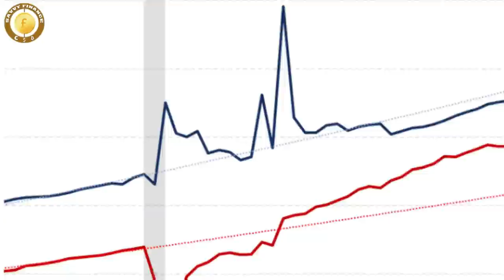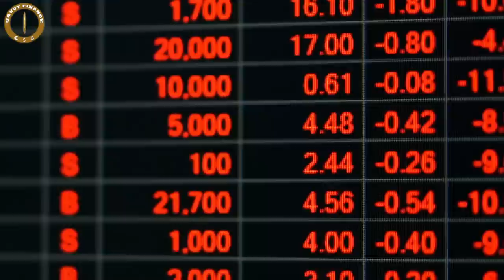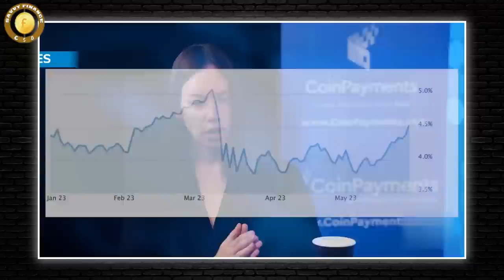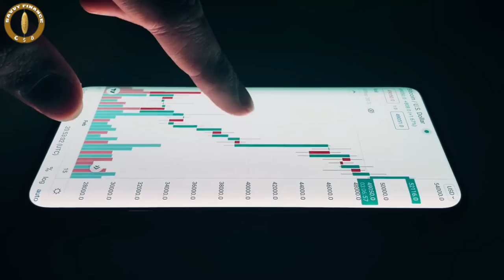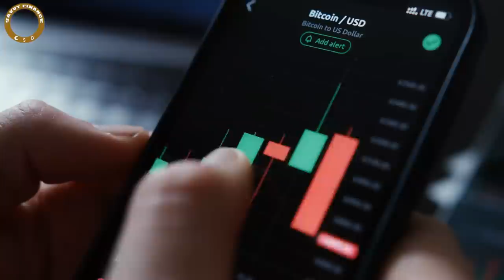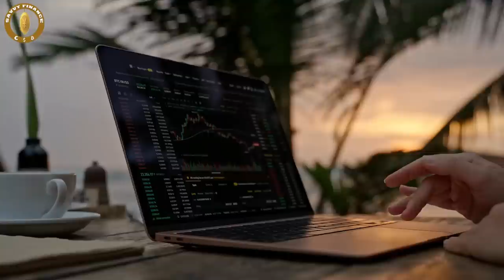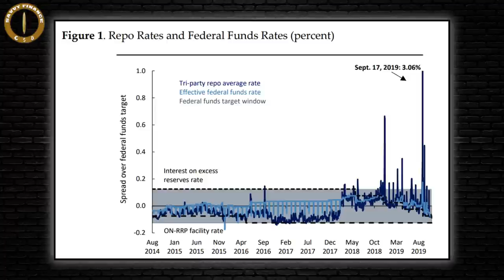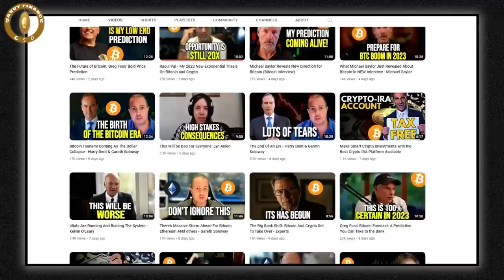My Updated Short & Long Term BTC Prediction - Lyn Alden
💰 iTrust Capital: The Revolutionary Way To Invest In Crypto, Gold & Silver With Your IRA with No Fees" Visit iTrust.capital/savvy 🚀

Credit: Kitco NEWS
Yellen can cause ‘breakage’, ‘liquidity crisis’ even if debt ceiling resolved - Lyn Alden (Pt 1/2)